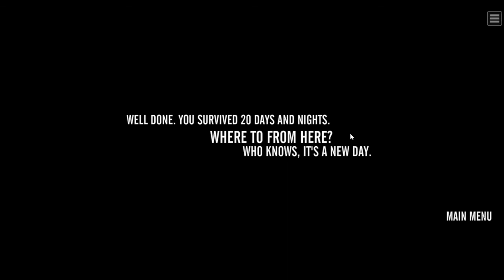Beating Back the Zombies - The Last Stand - Part 2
a lack of editing shouldnt constitute a lack of viewing on your part lmfao. but in all seriousness, the edited videos should be back soonish, once i get the errors in my editing software situated.

Outro video effect is: Infinite Loop - Abstract Moving Background Wavy Lava Lamp and belongs to freestockfootagearchive.com. You can find the video here: